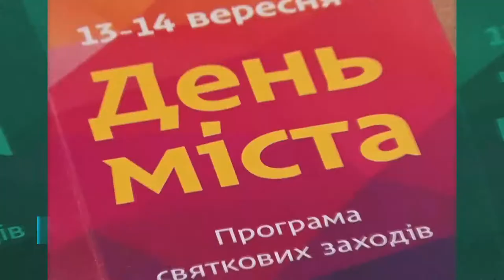Акторка Дніпровського театру драми і комедії Вікторія Рудавська привітала дніпрян з Днем міста